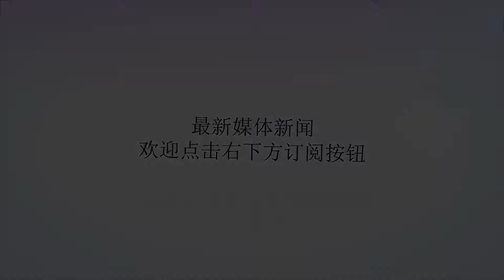被国人抛弃的豪车，车子越野性能强，外形方方正正，现在仅售18万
谢谢！被国人抛弃的豪车，车子越野性能强，外形方方正正，现在仅售18万